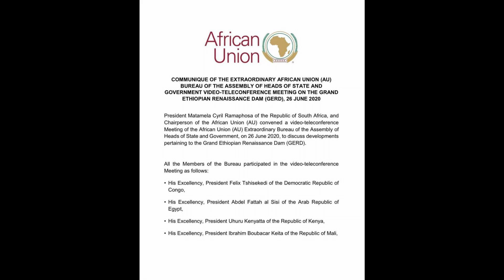TEDDY AFRO - DEMO BE ABAY - ደሞ በአባይ _GERD